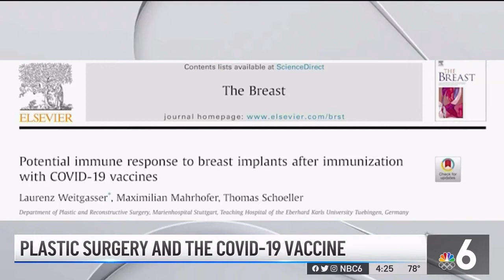WTVJ NBC6 - Vaccine Reaction in People With Breast Implants, Fillers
Dr. Lampert explains the rare but potential side effects of the SARS-CoV-2 coronavirus and vaccine in breast implant patients.